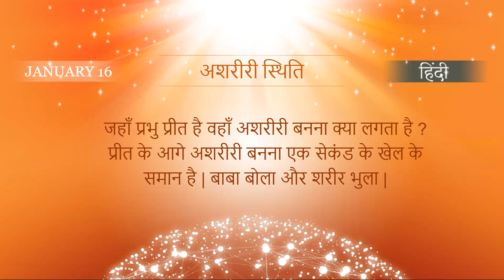French January 16, 2022 Mohini Didi Tapasya Hindi Series #16